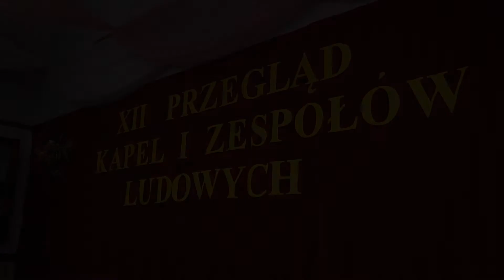XII Przegląd Kapel i Zespołów Ludowych w Berezie (biala24)